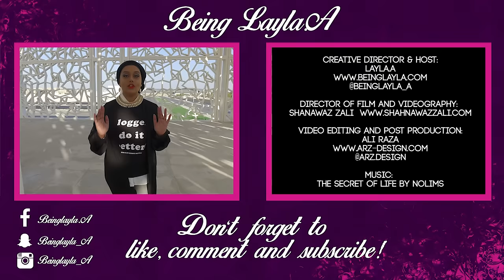Battle of the Brands M.E - STYLE CHALLENGE - Endemage VS Fatma Al Mulla (s1ePILOT)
Battle of the Brands by Beinglayla.A
Is a style challenge series like no other, Every episode Layla will be showcasing two brands with two looks that will be battling it out in a fashionable video where you get to VOTE on your FAV look.

Faux fur neck piece : DIY neck cowel made by Layla.A
Shoes: Milano
Make up look created with makeup from WOWbyWojooh

Shoes: Milano

Intro/outro wardrobe:
Necklace and A'abaya: Simo Woman @simo_woman
Pants: Cotton Om
Top: Mango